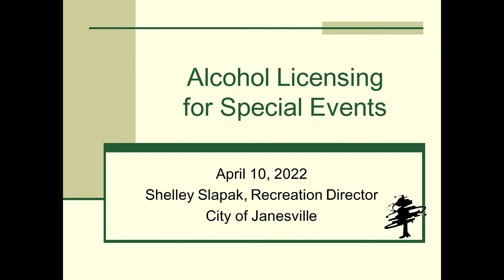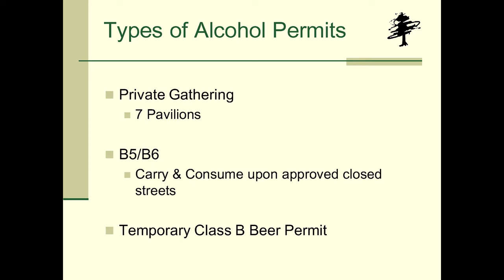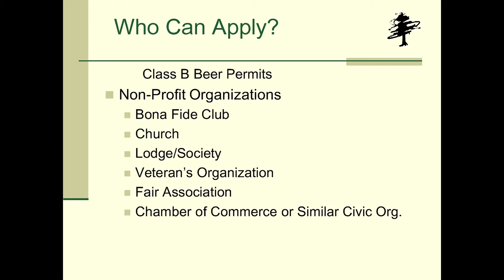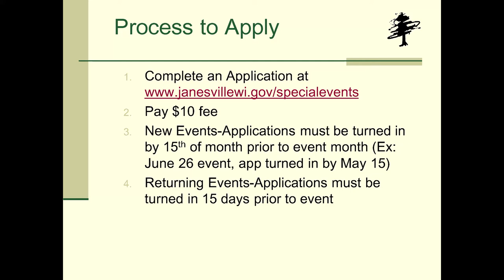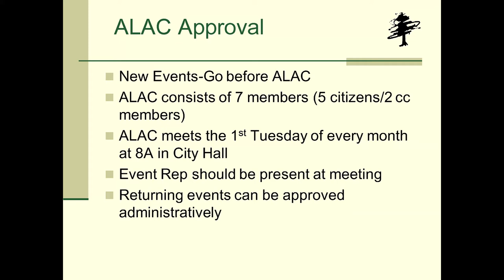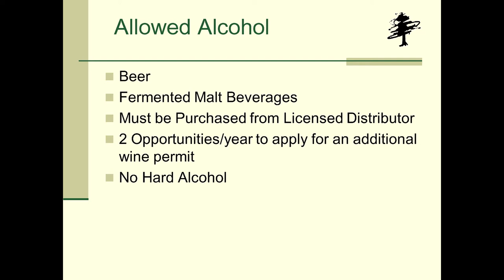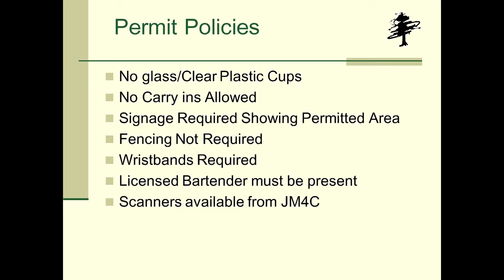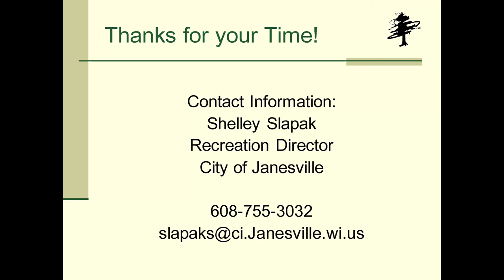Alcohol Licensing for Special Events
Learn about alcohol licensing in Janesville for special events from Shelley Slapak, City of Janesville Recreation Director.